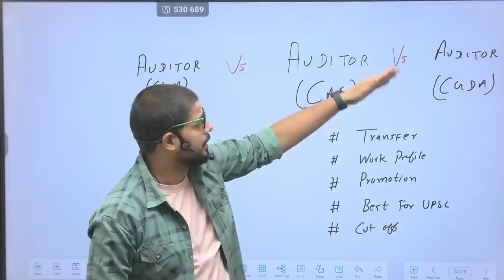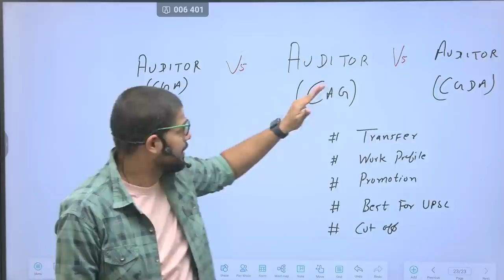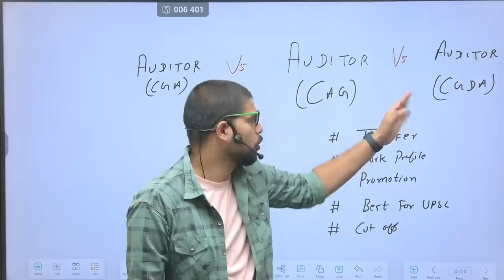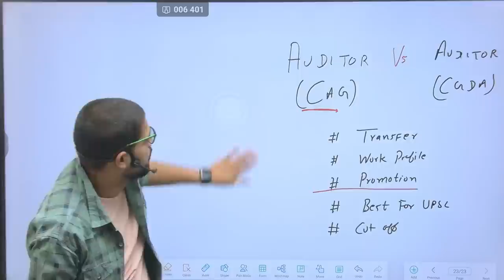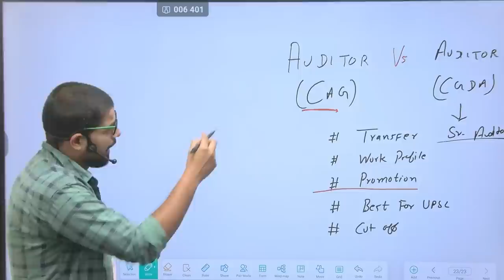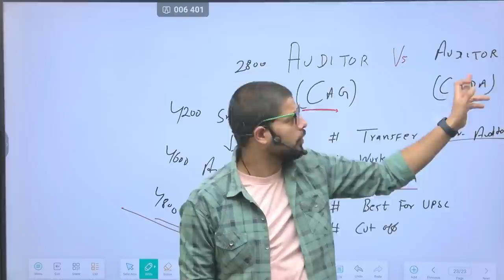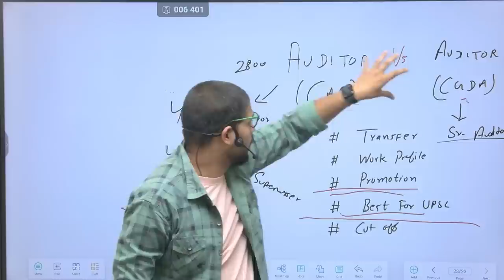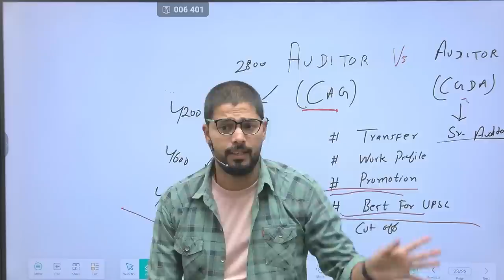Auditor(CAG) Vs Auditor(CGDA) Vs Auditor(CGA) Vs Accountant(CAG)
Trigonometry For SSC CGL and CHSL | Every Concept of Trigonometry | Maths By Abhinav Rajput

JOB PROFILE of Government Services.

Interviews Of Toppers

  or search
Mathsbyabhinavrajput